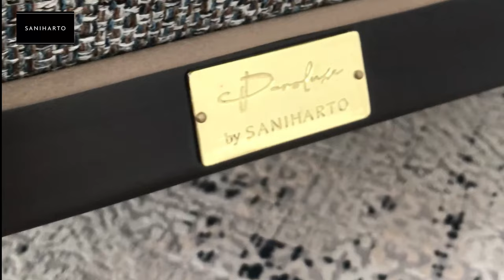SANIHARTO Designer's Corner #9 - Sitting Lounge Inspiration (The Name For High End Furniture)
SANIHARTO is pleasure to present you another inspiration for your Lounge Area. With the touch of new collection, Pavoluxe Collection, Daniella Lounge Chair, Daniella Ottoman and Round Tray Side Table, all echoes perfectly with the Koza Book Shelf from New Age Luxury Collection. Make your interior dream come true with SANIHARTO Collection.

Show Room : Jalan Bangka Raya No. 33 South Jakarta
Show Unit : Tentrem Suites Apartment, Jalan Gajahmada No. 123

— SANIHARTO, The Name For High End Furniture ——